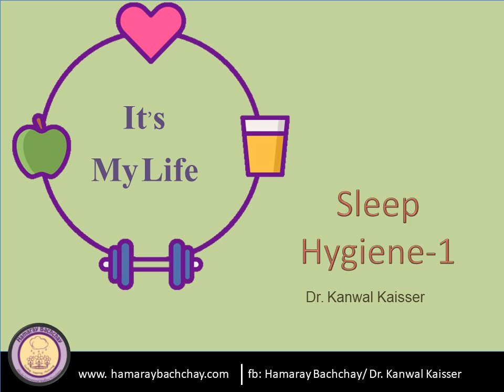It's My Life: 7. Sleep Hygiene -1 by Dr. Kanwal Kaisser